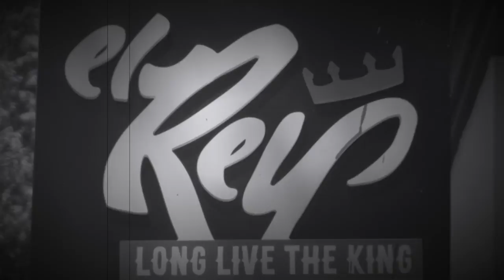CK Vlog #3: Kenny Thomas gives a sneak peek of EL REY restaurant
Kenny Thomas gives the Cowbell Kingdom team a small preview of what's going to be the hottest spot to visit before and after Kings games at the Golden 1 Center. Video edited by Magaly Ortega.

If your business is looking to make more sales or simply generate exposure, Cowbell Kingdom is now offering marketing solutions. We offer online marketing, social media consultations, graphic design, and we can produce you a quality video commercial. We have different plans for different budgets but we guarantee quality work that will make you a client forever.